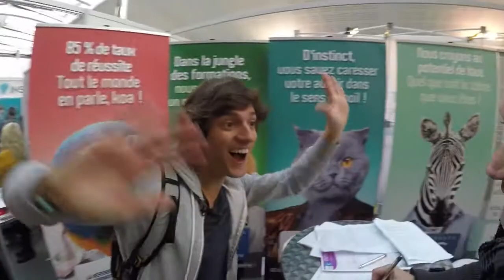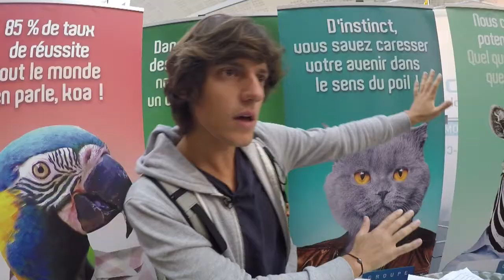Le Cipecma crée le buzz au Salon Passerelle !